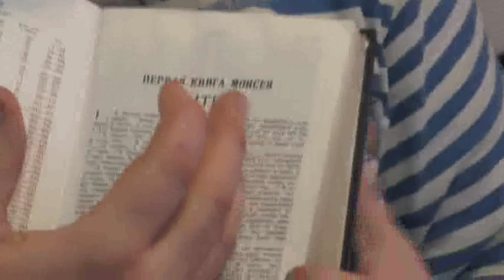№9 Занятие с оглашенным. Игорь Дыбунов. 06. 02. 2020.